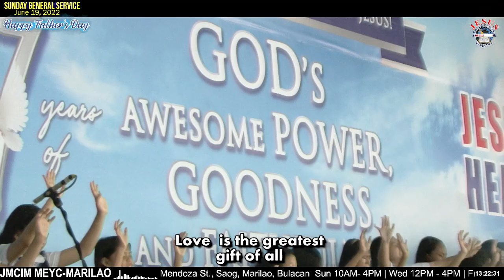Love is the Greatest Gift of All | JMCIM Meycauayan Bulacan Children's Choir | June 19, 2022